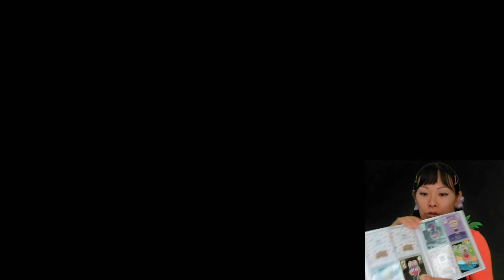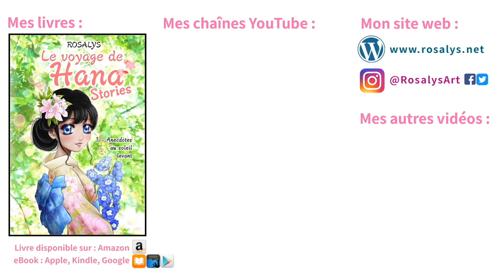Décoration Exposition de photos d'habitants sur tables 🌴 Animal Crossing New Horizons 338 Let's play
📕 Mon nouveau livre Harry sur l'île aux animaux tranquilles

🎡🗼 Ma chaîne principale @RosalysArt

🌴💭 Visitez le rêve de mon île : DA-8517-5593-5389